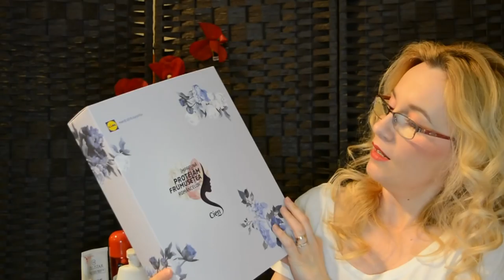Empties si Concurs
La concurs poti participa pe blog pana pe 19 aprilie 2016 pe blog

Fond de ten Babor Age ID
Corector Estee Lauder, Double Wear, nuanta Light/Medium, 02
Pudra Hourglass Poudre Lumiere
Blush Pupa, Like a Doll,
Fard de Ochi Pupa, 101Vamp
Creion Sprancene Chanel, Blond Cendre